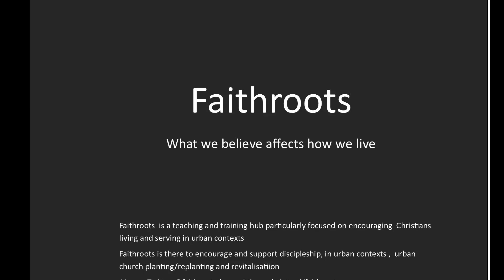The Ark Returns